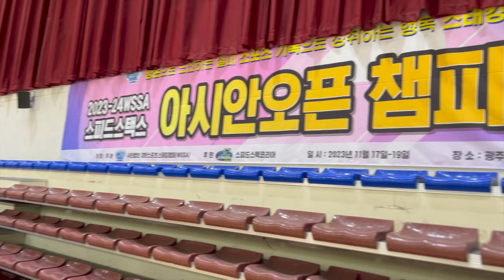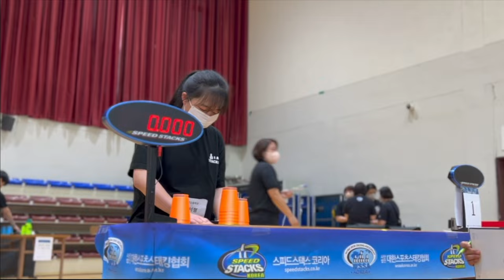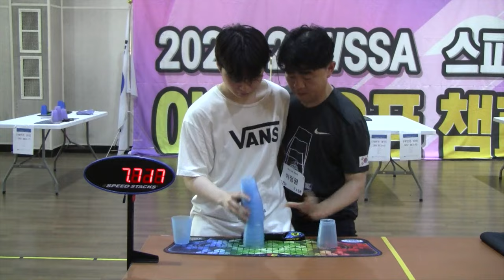큰 거 한 방 | Team Korea ASSC Competition Sketch | 컵쌓기 대회, 스포츠스태킹 대회, 국가대표 선발전, 스포츠스태킹 국가대표, 팀 코리아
오직 IPHONE 13 PRO로 촬영된 영상입니다.
아이폰 카메라의 일반 모드와 시네마틱 모드를 사용해 만들었습니다.

Only a video shot with IPHONE 13 PRO.
I made it using normal mode and cinematic mode of iPhone camera.